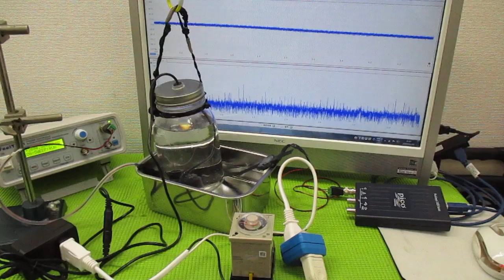技術動画（超音波制御技術）